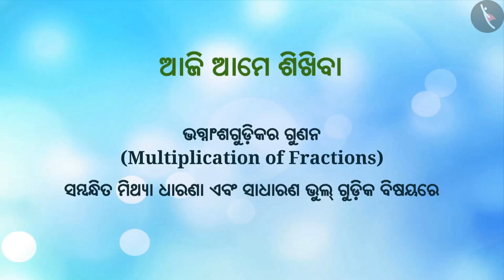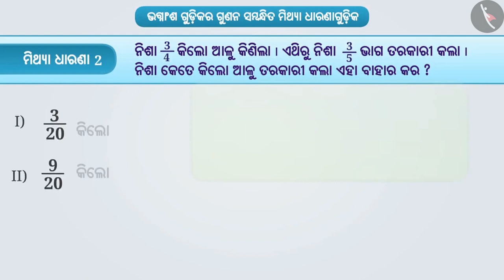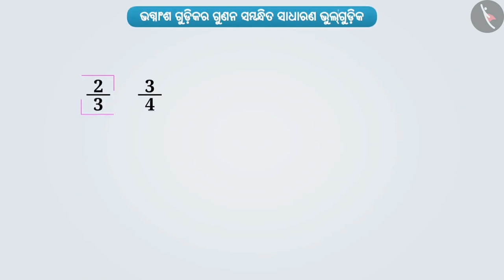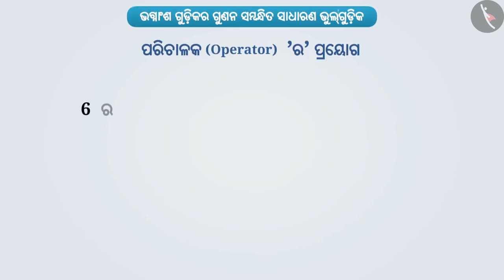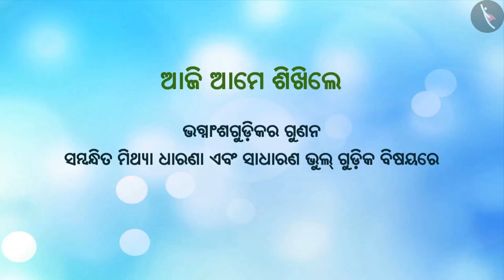ଭଗ୍ନାଂଶଗୁଡ଼ିକର ଗୁଣନ | Part 4/4 | Multiplication of Fractions | Odia | Class 7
Class 7 | ଭଗ୍ନାଂଶଗୁଡ଼ିକର ଗୁଣନ | Part 4/4 | Multiplication of Fractions  | Odia | Class 7

TicTacLearn Video
Interactive Videos